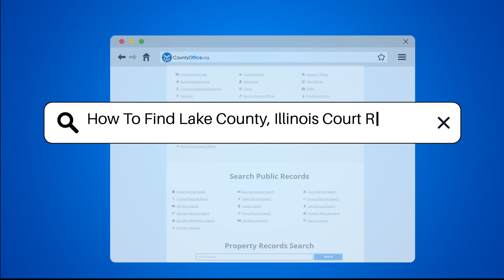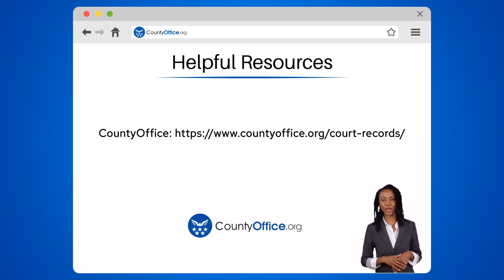How To Find Lake County, Illinois Court Records? - CountyOffice.org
How To Find Lake County, Illinois Court Records? Have you ever needed to find court records in Lake County, Illinois? In this comprehensive video, we will guide you through the process of accessing court records in Lake County, Illinois. Discover the various courts where records are kept and learn how to utilize the user-friendly search tool on the Lake County Circuit Clerk's website to access case information easily. Whether you prefer online access or an in-person visit to the Circuit Clerk's office, we have all the information you need to efficiently locate the records you are looking for. Additionally, find out how to obtain criminal records from the Lake County Sheriff's Office and access public records through the Illinois State Police website for background checks. Stay informed and empowered with the knowledge of how to find essential court records in Lake County, Illinois.